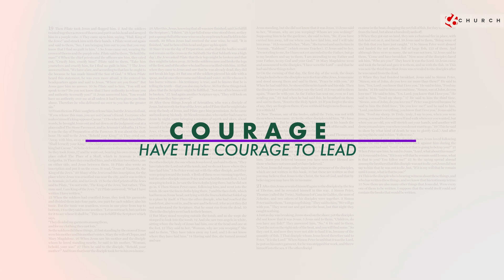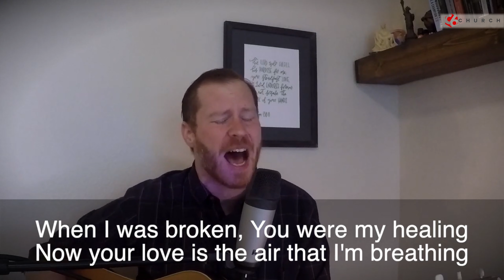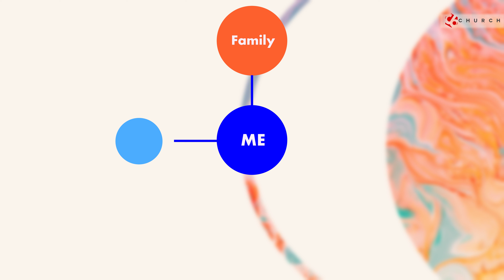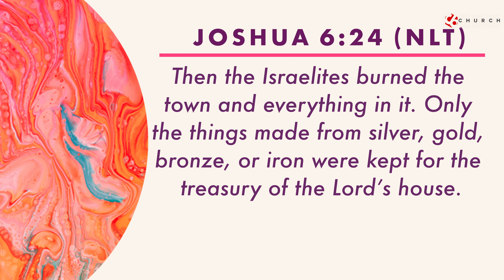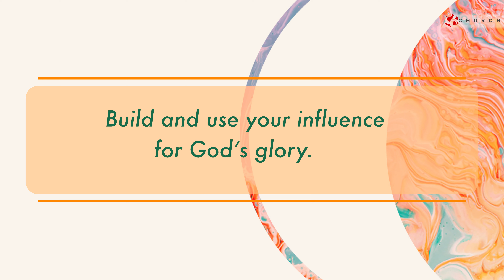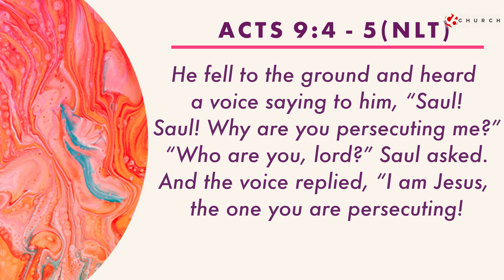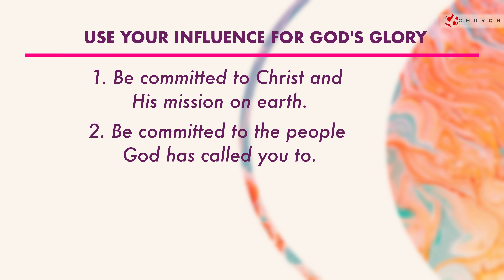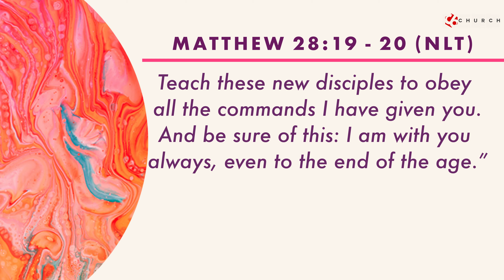Have the Courage to Lead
God has plans and purposes for our lives. There are awesome purposes that God has made to us that He wants us to inherit. Sometimes life can deal us blows that can make us not want to continue. This is where courage comes in. We need courage to be who God wants us to be and and do what God wants us to do.